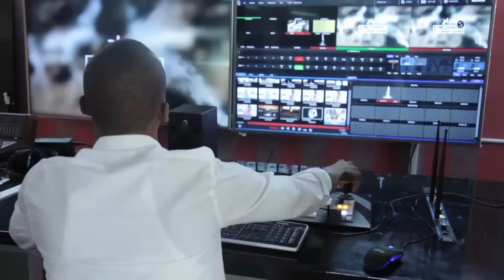تقرير عن اتجاه الحكومة سحب ترخيص قناة S24 - للنقاش - حال البلد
انتقلت سودانية ٢٤ مع عدد من القنوات الى قمر عربسات  على الترددات  :
12523 رأسي- 12034 أفقي معدل ترميز
27500

تقريرعن (ما يدور في الاسافير مستنداً على تصريحات وزير الدولة بالإعلام عن اتجاه الحكومة بسحب الترخيص من قناة S24 )  - فقرة للنقاش - حال البلد
حال البلد - قناة سودانية 24 -
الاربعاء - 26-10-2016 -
مع الضيف :
أ. منتصر النور, مدير البرامج بقناة S24
تقديم :

ـــــــــــــــــــــــــــــــــــــــــــــــــــــــــــــ

ـــــــــــــــــــــــــــــــــــــــــــــــــــــــــــــ

اقوى البرامج الخاصة بالقناة :

ـــــــــــــــــــــــــــــــــــــــــــــــــــــــــــــ

سودانية 24 في رمضان :

ـــــــــــــــــــــــــــــــــــــــــــــــــــــــــــــ

ـــــــــــــــــــــــــــــــــــــــــــــــــــــــــــــ